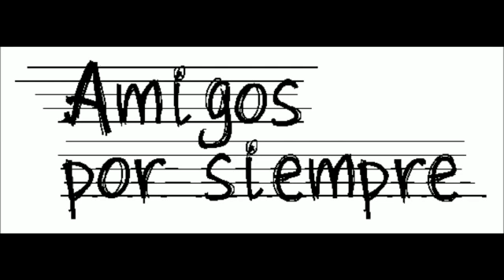corrido a Manuel Herrera- Tamara Alcantara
corrido al presidente municipal de los reyes de Juárez Puebla